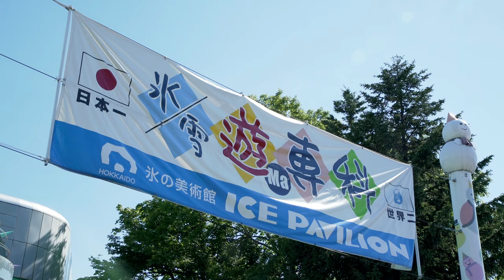堀田茜｜北海道上川の自然に心ときめく旅【旅色Movie】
鮮やかな花が咲き誇るガーデン、丘の上の鐘、ロープウェイから眺める雄大な山並み。大自然に彩られた上川町で過ごせば、ココロもカラダもまっさらになれそう。

草花に囲まれてグルメも堪能できる「大雪 森のガーデン」
大雪山から吹く爽やかな風が心地いい「層雲峡温泉街」
源泉かけ流しの温泉を楽しめる「ホテル大雪」
断崖絶壁に流れる夫婦滝「銀河の滝・流星の滝」
地元食材を使ったメニューに舌鼓「ビアグリルキャニオン」
約7分間の大雪を見渡す空の旅「大雪山層雲峡・黒岳ロープウェイ」
隠れ家的ガーデンカフェ「倉沼CAFE」
海外からの観光客も多い日本最北の動物園「旭川市旭山動物園」
大雪山を一望できる日帰り温泉「森のゆ 花神楽」

▼堀田茜（Akane Hotta）
1992年10月26日生まれ、東京都出身。2009年、第12回全日本国民的美少女コンテスト本選出場をきっかけにデビュー。立教大学在学中に本格的な芸能活動をスタートし、現在は『CanCam』（小学館）専属モデルとして人気を集めながら、CMやバラエティー番組、ドラマへと活躍の幅を広げている。
今年3年ぶりに「第15回全日本国民的美少女コンテスト」が開催される。詳細はこちら

▼SNSで全国の宿泊施設や飲食店、
観光スポットの情報を発信中！